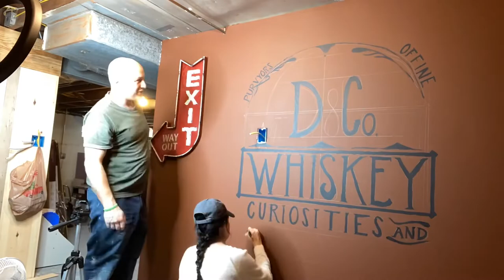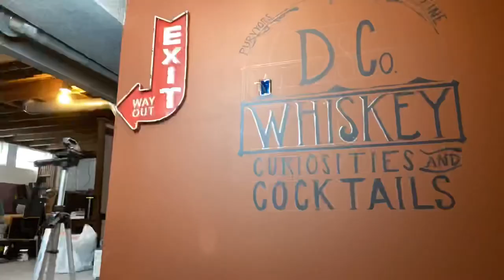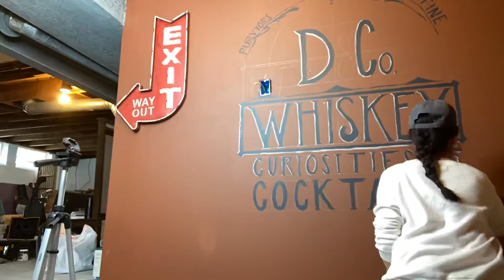OUR BASEMENT SPEAKEASY | Vintage Wall Mural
This video is part of a series/playlist on the build out of our basement bar/lounge (Speakeasy style). We have a very small home, so an entirely new room is a huge upgrade! For this video, I painted a vintage style mural on our TV wall. I apologize for the bum dust.